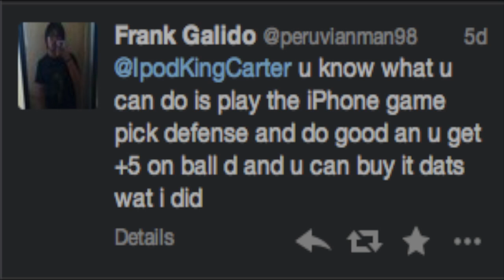NBA 2K13 My Career - Episode 14 - How To Become A Lockdown Defender VS. James Harden